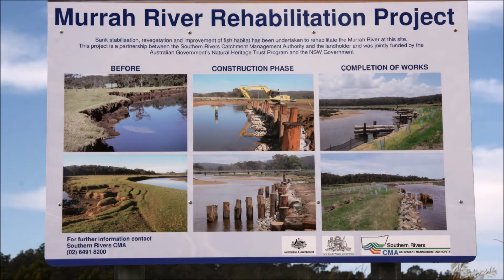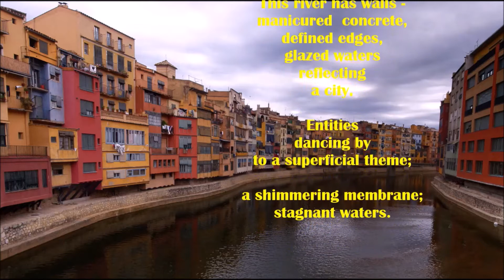Murruh River - 'Small Scale Rehabilitation' (Russ McGowan)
Formed by the confluence of Mumbulla Creek and Dry River, the Murrah River flows generally east before entering into its lagoon system and reaching its mouth at the Tasman Sea. It is a river classified as an open, mature, wave dominated barrier estuary or perennial river system with lagoon. The landscape of the river’s upper catchment ranges from steep headwaters down to middle reaches of rounded foot hills with bedrock confined valleys. The width of the river then increases across its lowland plain where it is tidally influenced. It is these floodplain reaches that are canoeable through flood channels and back swamps for what might be offered as an interesting and pleasant 7km return paddle from the put-in. A short paddle to opportune a lengthy lunch on the lagoon’s sand barrier or the adjacent Murrah Beach. The old cut-off meanders, at the entrance too and in association with its current lagoon configuration, form the current back swamps. At times of high water, these cut-offs can still be navigated by the interested paddler. Prior to European settlement, many of the watercourses in the upper reaches of the Murrah and Dry River catchments were discontinuous with extensive swamps and chains of ponds. The impact of European methodology is evident. The upper catchment streams are now predominately continuous with the eroded material flushed downstream. The river and its channels have become wider and shallower with much of the eroded material deposited in the middle and estuarine reaches as pulses of sand slowly migrating downstream. As such, the Murrah is a river and lagoon system that is classified as extremely sensitive with its natural assets being of high conservation value even though within a catchment that is otherwise degraded. It is also an estuarine and lagoon system that has been the subject of strategic intervention, protection and improvement in the interest of its remnant natural assets. An intervention put forward by the New South Wales Water Catchment Authority as an example of the positive effects of such strategies. But it is for the paddler to draw their own conclusions throughout what might prove a thought provoking paddle.